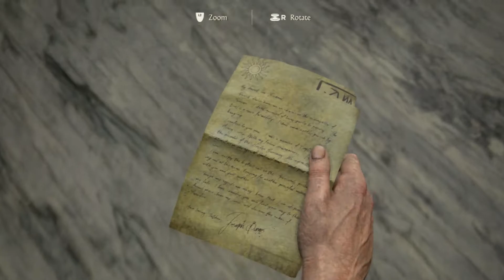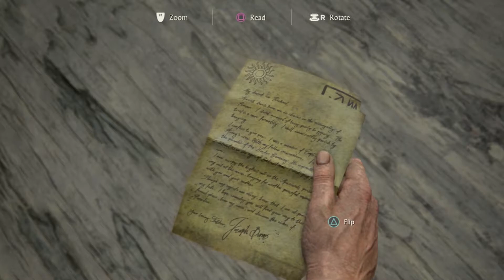Uncharted 4 A Thief's End Walkthrough Chapter 2 - Infernal Place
While the game is linear, environments feature multiple paths for the player to explore. Maps are also significantly larger than the previous games in the franchise, with the explorable area being 10 times larger than the previous games. The artificial intelligence (AI) of enemies was enhanced. They are now able to respond to the player's actions more responsively, coordinate tactics, and cooperate with each other. The AI of Drake's companions, including Sam and Sully, were improved and will assist Nathan in combat situations, though the player can not directly command them. A dialogue tree is introduced, though it does not affect the story's progression. The transition between cutscene and gameplay sequences has been described as "seamless". Extra visual filters and modes, such as a zero-gravity mode, bullet time gameplay, and a cel-shaded artstyle, can be unlocked by using points players collected in the main game.